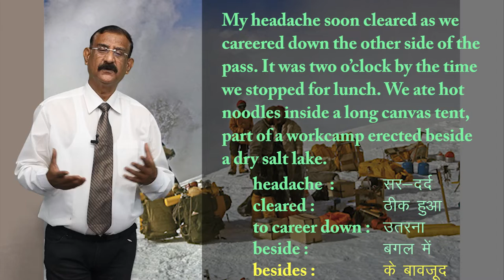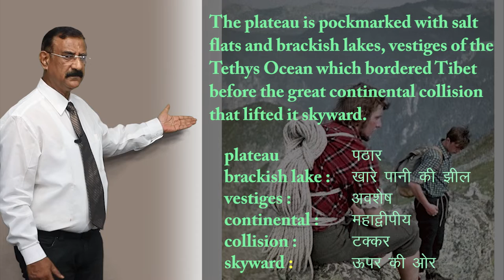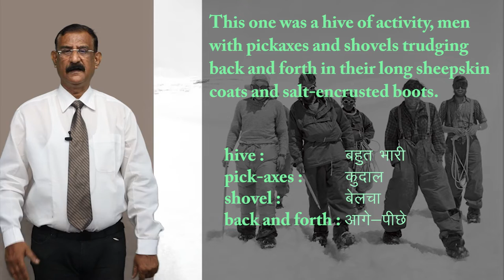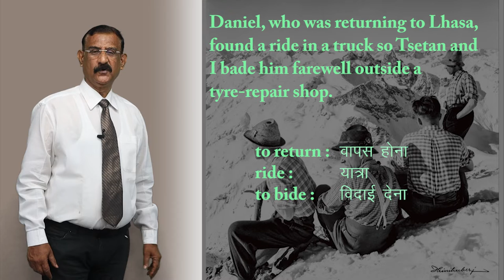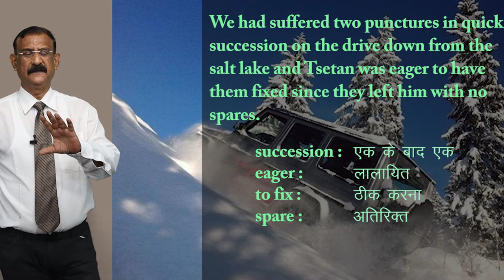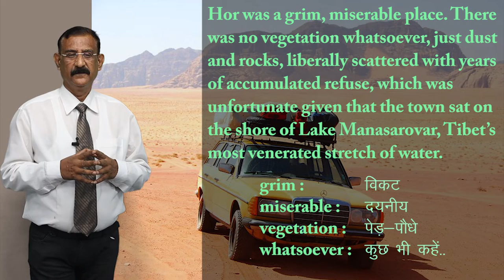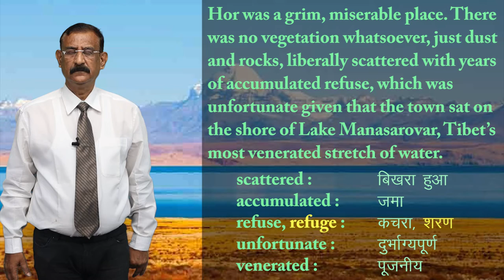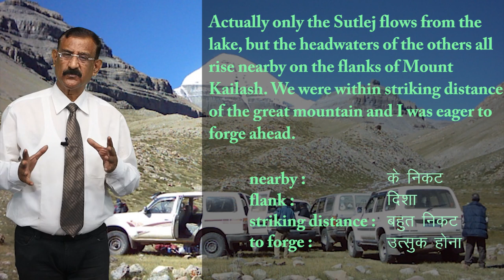CLASS 11th ENGLISH | HORNBILL | CHAPTER - SILK ROAD